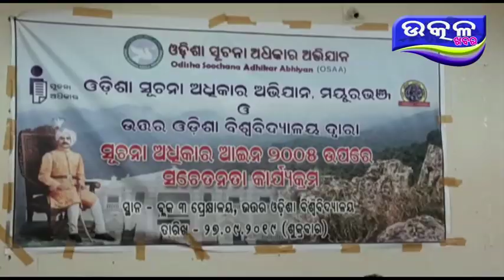ସୂଚନା ଅଧିକାର ଆଇନ ସଚେତନତା କାର୍ଯ୍ୟକ୍ରମ - Ajira Odisha Utkal Khabara